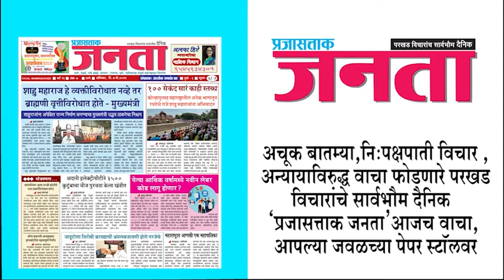नासिक नगर निगम टीडीआर में 800 करोड़ रुपये का घोटाला